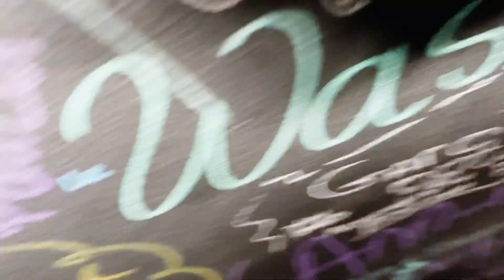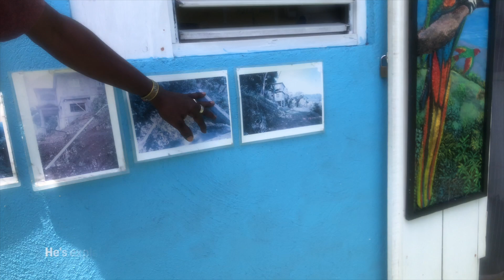VLOG: JAMAICA VACATION PART TWO SNORKELING + HORSE-BACK RIDING + ATV'S & MORE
Jamaica was the most fulfilling vacation I have ever had! Like nothing will feel like this beautiful island. I'm so grateful to be able to film and share my life in the most beautiful way :) I hope you all enjoy this as much as I had creating this!